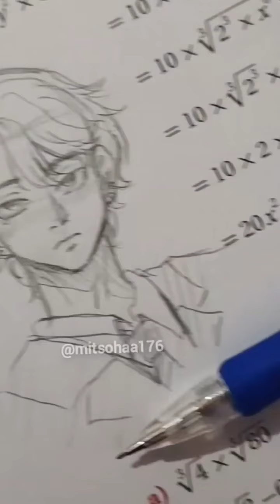easy drawing of Anime boy Naruto